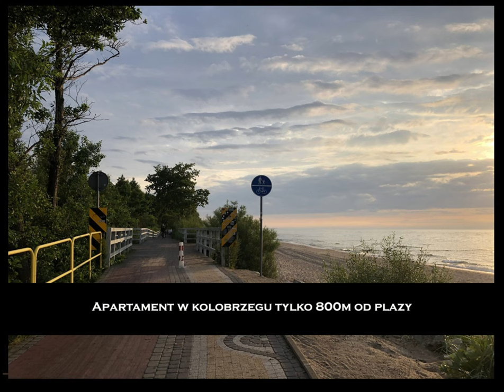Nieruchomości Kołobrzeg - mieszkanie wakacyjne na sprzedaż, Kołobrzeg Podczele Tylko 309 000 zł (!)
Na sprzedaż mieszkanie inwestycyjne 20m2 - lokalizacja Kołobrzeg - Podczele. 800m2 od plaży. Nowoczesny apartamentowiec ze strefą spa i jacuzzi do dyspozycji mieszkańców. Mieszkanie całkowicie wykończone i gotowe do wprowadzenia od zaraz. Polecamy i zapraszamy na bezpłatną prezentację. Szukasz mieszkania nad morzem? Zadzwoń i spytaj o dostępne apartamenty: Tel.